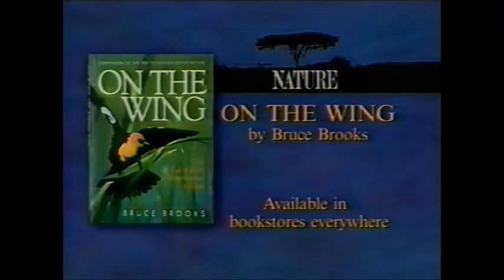Nature - Meerkats United and The Bee Team Ending